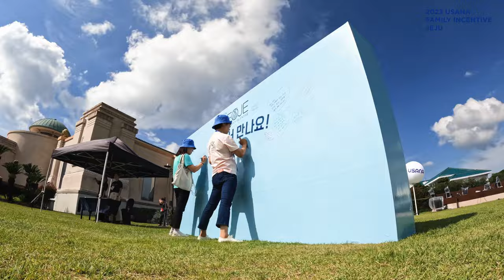2023 유사나 패밀리 인센티브 제주의 즐거운 현장 속으로!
2023 유사나 패밀리 인센티브 제주

퀴즈? 게임?
그 어떤 것에 도전해도 센스와 열정이 넘치는
유사나 가족들의 모습을 공개합니다!😁

함께라서 더 행복한 웃음이 가득했던
2023 유사나 패밀리 인센티브 제주의 즐거운 현장!

더 신나게! 더 재미있게! 내년 거제에서 또 만나요🖐️

* 정정 안내)  유사나 제품 중 초록색 로고는 액티브 뉴트리션 중 '메타볼리즘 플러스'도 있다는 사실! 기억해주세요💚